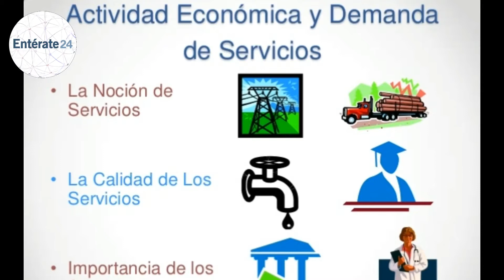Fedecamaras apuesta por construir soluciones entre todos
AMIGOS DE ENTÉRATE 24,
LA CONSTRUCCIÓN DE SOLUCIONES ENTRE TODOS LOS FACTORES, CON EL OBJETIVO DE QUE SE PUEDAN DAR SOLUCIONES ESTRUCTURALES A LA ECONOMÍA DEL PAÍS, ES LA POSTURA DEL PRESIDENTE DE FEDECÁMARAS, RICARDO CUSANNO.

ASÍ LO EXPRESÓ EN UNA ENTREVISTA PARA UNIÓN RADIO, DONDE TAMBIÉN INDICÓ QUE LA ECONOMÍA VENEZOLANA REQUIERE DE ESTABILIDAD Y UN ENTORNO ECONÓMICO QUE PERMITA LA LLEGADA DE  INVERSIÓN AL PAÍS A TRAVÉS DE NUEVAS POLÍTICAS PÚBLICAS.

EL BALANCE QUE REALIZA CUSANNO, ES POSITIVO CON RESPECTO AL ENCUENTRO ENTRE LOS EMPRESARIOS CON LA SOCIEDAD Y LA CONSTRUCCIÓN DE SOLUCIONES DE PARTE DEL EMPRESARIADO, PERO A SU JUICIO, NO PUEDE SER POSITIVO EN LO ECONÓMICO, YA QUE EL BAJO PODER ADQUISITIVO, LA DIFICULTAD PARA CREAR NUEVOS PUESTOS DE EMPLEO Y LA «REALIDAD INSTITUCIONAL DE VENEZUELA DE CARA A LOS MERCADOS FINANCIEROS», HACEN CUESTA ARRIBA LA RECUPERACIÓN DEL SECTOR.

PESE A ELLO, INFORMÓ QUE SE REALIZARON UNAS MESAS TÉCNICAS DE LAS QUE SURGIERON PROPUESTAS QUE SE ENTREGARON A MINISTERIOS Y OTRAS INSTITUCIONES, DONDE SE PLANTEAN TEMAS ARANCELARIOS PARA FAVORECER LO HECHO EN VENEZUELA E IMPORTACIONES PARA REACTIVAR LA INDUSTRIA.

VOZ: Jesús Emilio Fleritt
Video producido por Daniel Torrealba para entérate 24